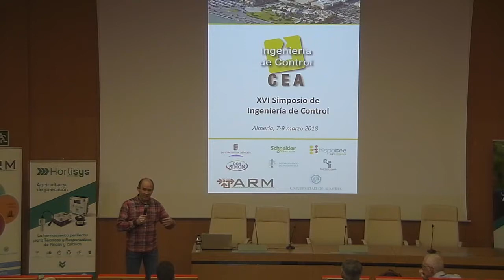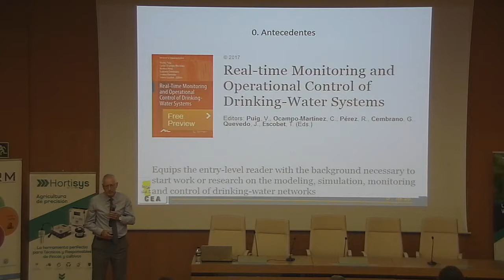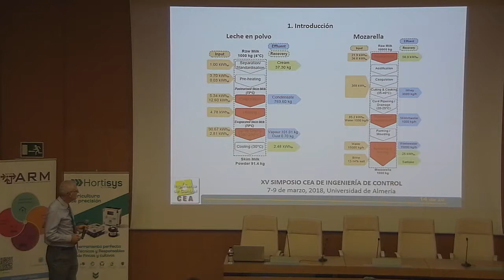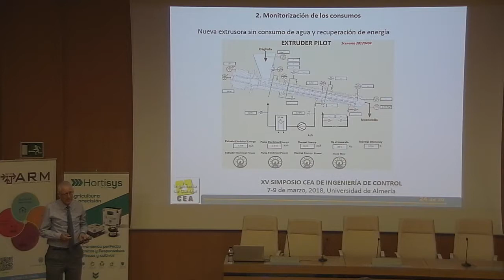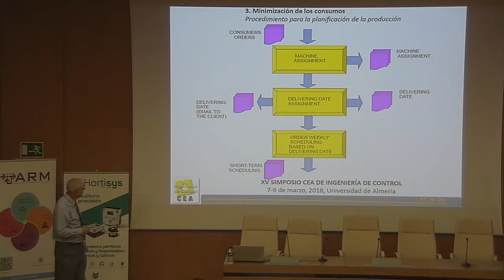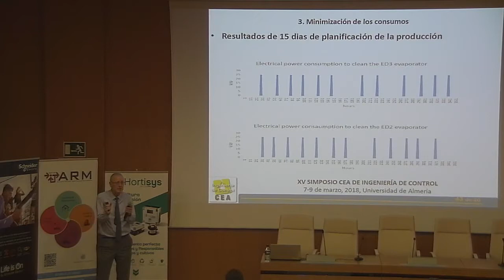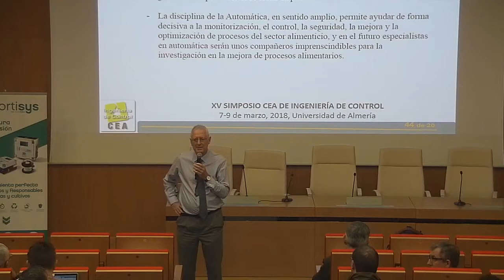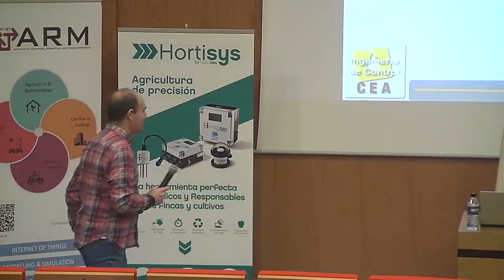Enremilk - Joseba Quevedo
Integrated engineering approach validating reduced water and energy consumption in milk processing for wider food supply chain replication